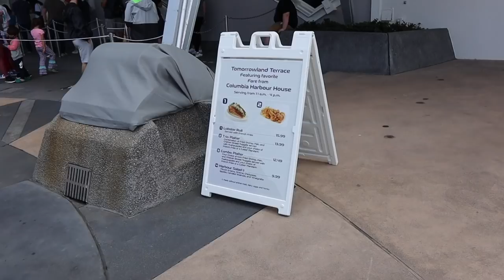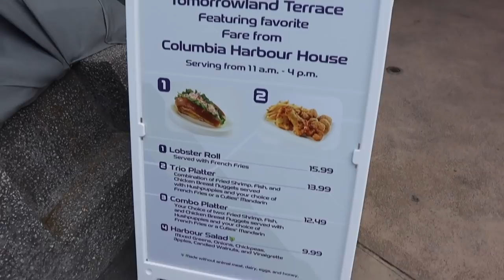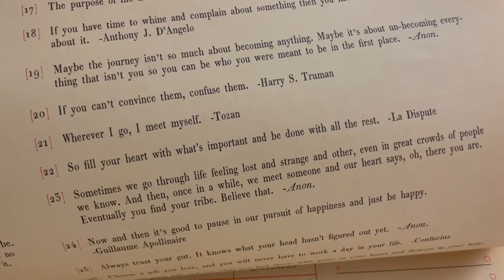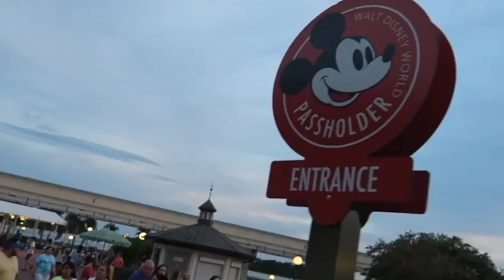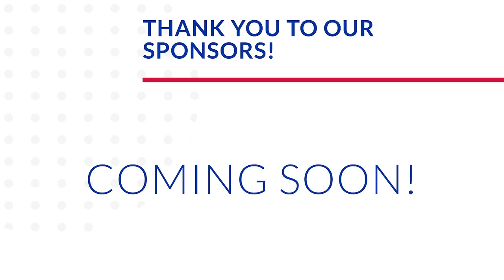Our Emotional Last Trip to the Magic Kingdom as Florida Residents! | Mickey Ears & Tears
It is officially our last trip to the Magic Kingdom before we move back to Chicago! Prepare yourself for smiles and tears... The day begins with a beautiful ferry ride. Our first stop is the hat shop on Main Street USA for Jamesy's first pair of Mickey Mouse ears. The entire day is filled with magical cavalcades and yummy snacks. We even take a ride on the Liberty Belle! The Petras fam meets up with us for part of the afternoon. Together we enjoy Carousel of Progress, Winnie the Pooh, Peter Pan's Flight, and hub grass hangs. After they leave we prepare ourselves for our final goodbyes. We ride it's a small world, which James loved. Then we stroll through every land and soak up every minute with Cinderella Castle. In true Brookhart fashion we finish the night at the Grand Floridian lobby. We are the last car in the parking lot! Magic Kingdom, thank you for so much magic. We love you!